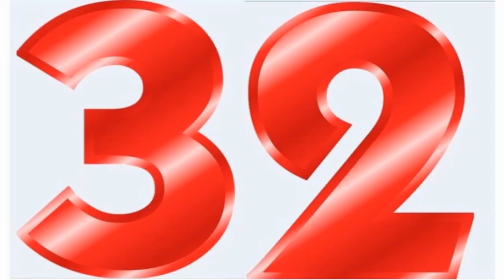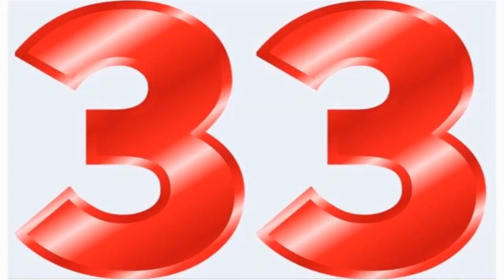Lili Influence From Jessie Graff 来自 Jessie Graff 的 Lili 影响 Lili vliv od Jessie Graffジェシー・グラフからのリリの影響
Lili - Emilie De Rochefort
Jessie Graff
Gymnastic do
Taekwondo
Kungfu
Muay Thai
Tekken Real Life
Tekken Tribute
Tekken Cast
Tekken influence
ILMI TEKKEN
Tekken influence Cast Tekken 7
Tekken 8
Tekken 7
Tekken 6
Tekken 5
Tekken 4
Tekken 3
Tekken 2
Tekken 1
Tekken
Tekken inspiration
Tekken Movie
The Best Tekken
Lili Tekken
Lili influence
อิทธิพลของเทคเคน
Tekken-invloed
Ndikimi Tekken
Tekken ተጽዕኖ
تأثير تيكين
Տեխենի ազդեցությունը
Tekken təsiri
Tekken eragina
Уплыў Тэккена
তেওঁক প্রভাব
Tekken uticaj
Tekken влияние
Impluwensya sa Tekken
Tekkenův vliv
Mphamvu ya Tekken
Tekken indflydelse
Tekken-influo
Tekkeni mõju
تأثیر Tekken
Tekkenin vaikutus
Tekken ynfloed
Tionchar Tekken
Buaidh Tekken
Influencia de Tekken
Tekken გავლენა
ટેકેન પ્રભાવ
Tasirin Tekken
ʻO ka mana Tekken
टेककेन प्रभाव
Tekken cawv
השפעה Tekken
Mmetụta Tekken
Tekken áhrif
Influenza Tekken
鉄拳の影響
Tekken Einfluss
ಟೆಕ್ಕೆನ್ ಪ್ರಭಾವ
Tekken influència
Теккеннің әсері
ឥទ្ធិពលតុកកែ
Tekken таасири
철권의 영향
Enfliyans Tekken
Tekken bandora
ອິດທິພົນຂອງ Tekken
Tekken potentiam
Tekken ietekme
Tekkeno įtaka
Tekken Afloss
Tekken befolyás
Текенско влијание
Fitaomana Tekken
ടെക്കൺ സ്വാധീനം
Tekken l-influwenza
Te whakaawe i te tekken
Tekken нөлөө
Tekken innflytelse
د ټیکین اغیزه
Wpływ Tekkena
Influência de Tekken
Influence Tekken
ਟੇਕਨ ਪ੍ਰਭਾਵ
Influența Tekken
Влияние Tekken
Tekken aafiaga
Теккен утицај
Tšusumetso ea Tekken
Tekken pesvedzero
ٽيڪن جو اثر وڌو
ටෙක්කන් බලපෑම
Tekkenov vplyv
Tekken vpliv
Saamaynta Tekken
Таъсири Tekken
டெக்கன் செல்வாக்கு
టెక్కెన్ ప్రభావం
เทคเคนมีอิทธิพล
Tekken etkisi
Вплив Теккена
Dylanwad Tekken
Impembelelo yeTekken
טעקקען השפּעה
Tekken ipa
Επιρροή του Tekken
Ithonya leTekken